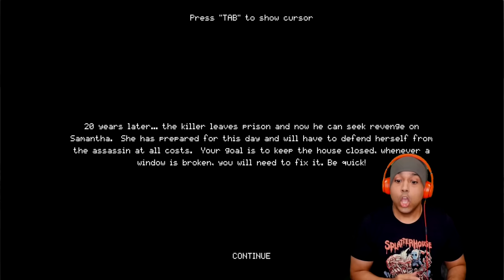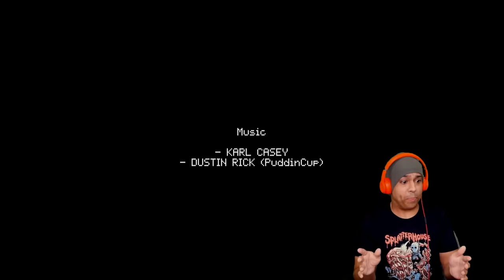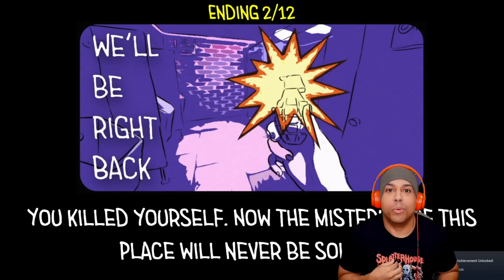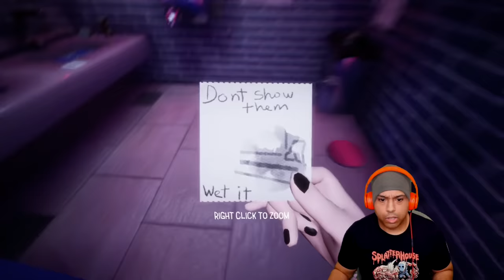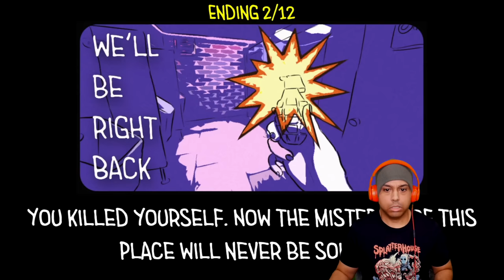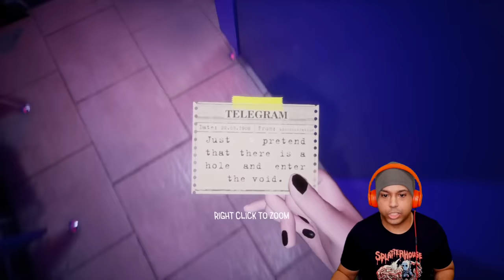NEVER EAT CEREAL AT 3:00 AM!! [3 SCARY GAMES]